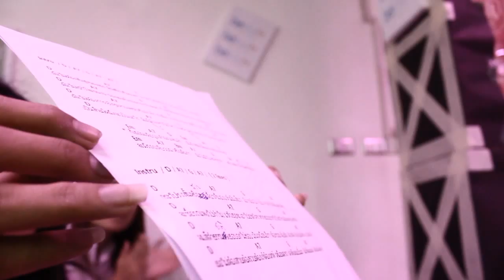พี่ เปิ้ล อาภัพ CONCERT